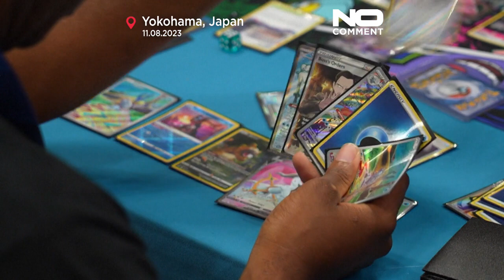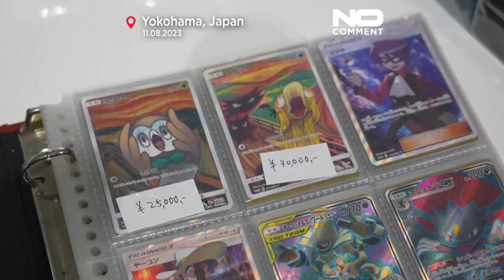شاهد: الآلاف يتجمعون مع انطلاق بطولة العالم للبوكيمون في اليابان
اجتمع أكثر من 10.000 شخص لحضور بطولة العالم للبوكيمون 2023 في يوكوهاما، اليابان.